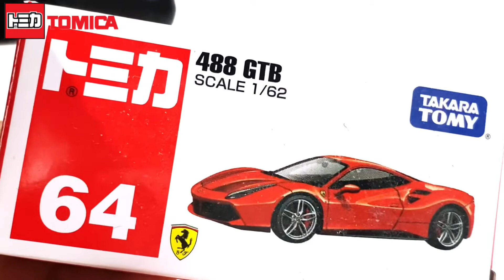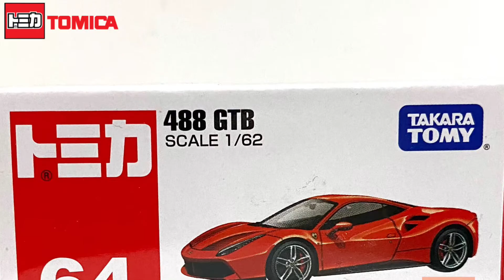Tomica Ferrari 488 GTB no. 64